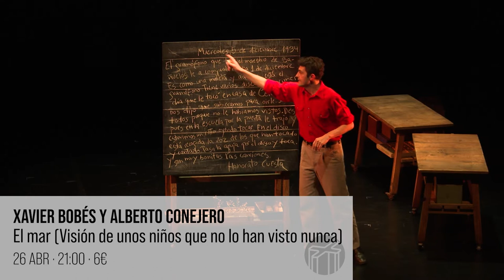XXIII Festival Internacional de Teatro con Títeres, Objetos y Visual - Teatro Alhambra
El Teatro Alhambra celebra la XXIII edición de su Festival internacional de teatro con títeres, objetos y visual del 25 al 30 de abril.

Xavier Bobés y Alberto Conejero, Andrea Díaz Reboredo y la compañía La Mue/tte protagonizan la muestra que esta temporada tendrá un prólogo el día 19 de abril con la inauguración de la exposición La casa del títere Las Lastrillas y un amplio catálogo de actividades complementarias.